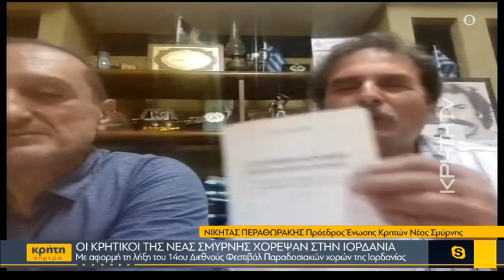Οι Κρητικοί της Νέας Σμύρνης χόρεψαν στην Ιορδανία